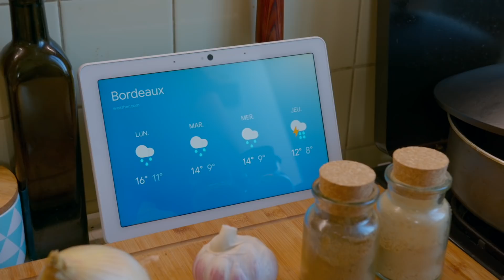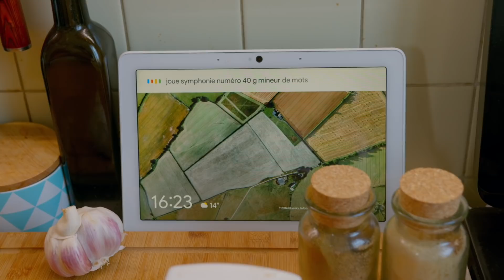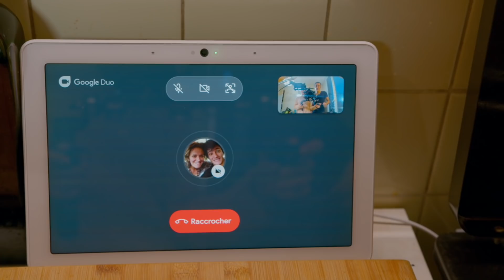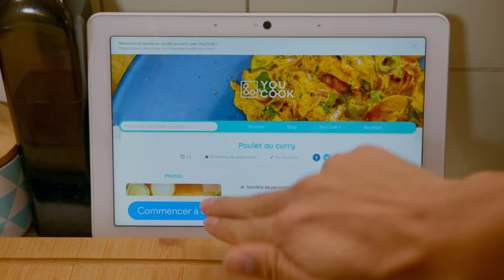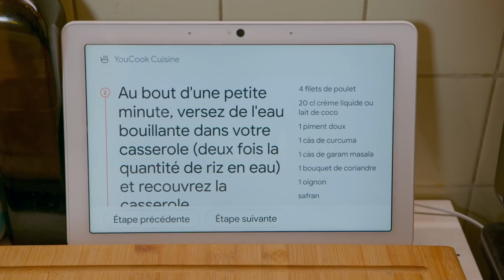Cocotte au four - YouCook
Cette vidéo est en partenariat avec Google
Plus d’informations sur le Google Nest Hub Max (disponible également chez la Fnac, Boulanger ou encore Darty)

Aujourd'hui, je vous présente une recette facile et inratable, le poulet en cocotte au four 🍗 Ça peut paraître étrange, mais on combine le meilleur des deux cuissons. Il n’y a que peu d'étapes à la façon d'un One Pot pour un résultat appétissant et délicieux ! 😋

🛒 Retrouvez les ustensiles et épices utilisés dans ma cuisine sur ma boutique en ligne
💎 Si vous souhaitez voir les vidéos en avant-première, vous pouvez devenir membre payant YouTube et obtenir certains avantages ou bien vous pouvez devenir sub sur Twitch, vous aurez les mêmes avantages en plus des avantages Twitch
Suivez @YouCookCuisine sur vos réseaux préférés !